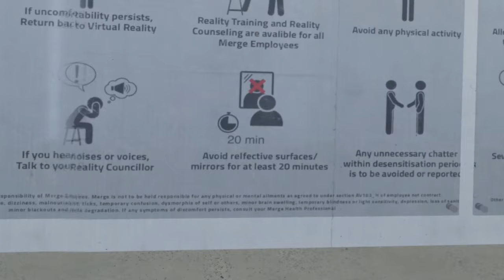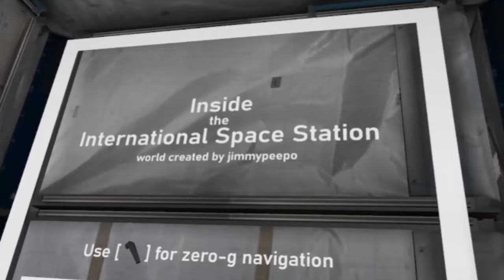The MOST Dangerous Themepark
VRChat Avatars man..